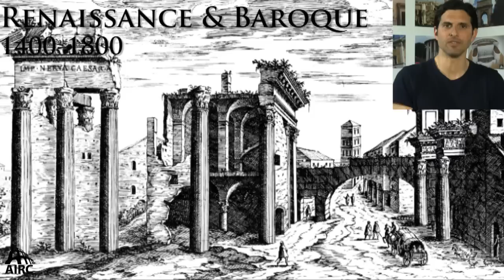The fight for ownership of the Forum Transitorium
The Forum Transitorium, built by Domitian and later attributed to Nerva, monumentalized Argiletum Street, featuring Minerva’s temple and intricate reliefs.